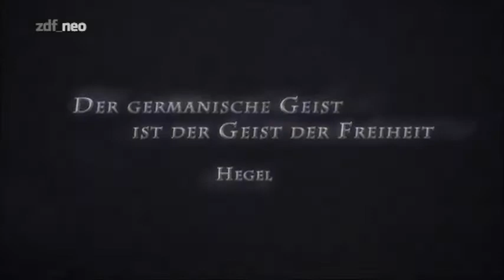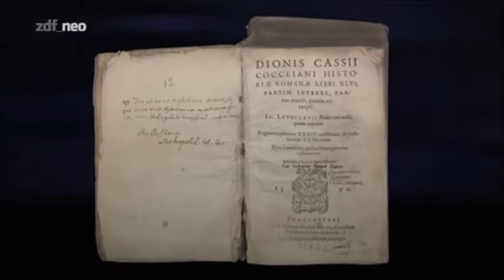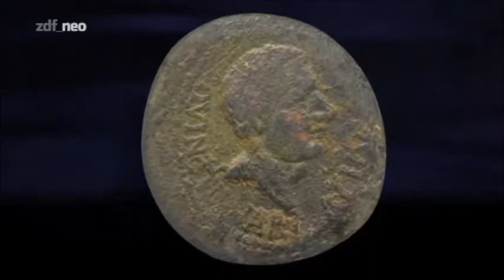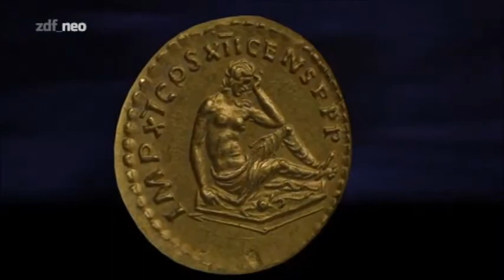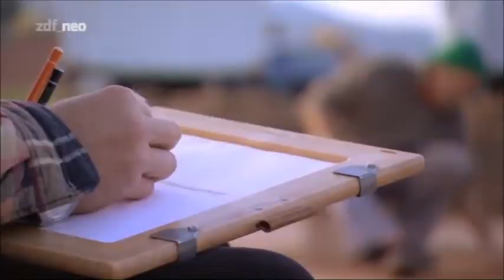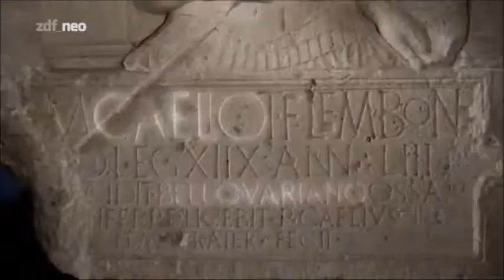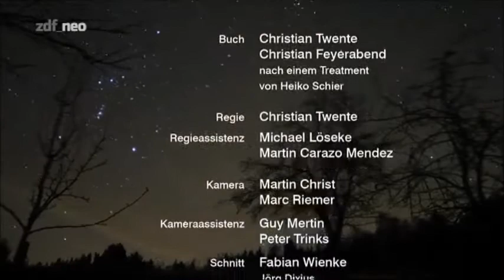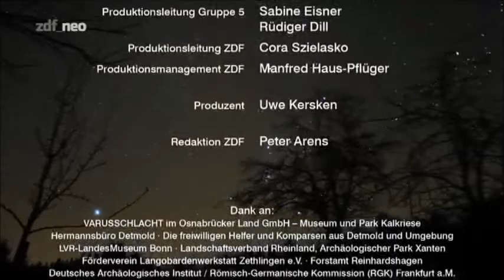Kampf um Germanien Teil 1